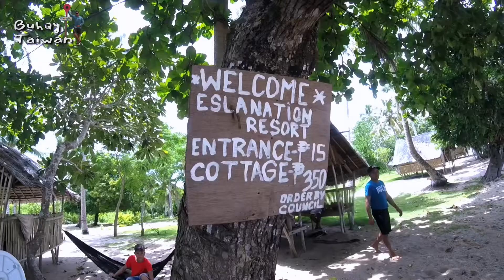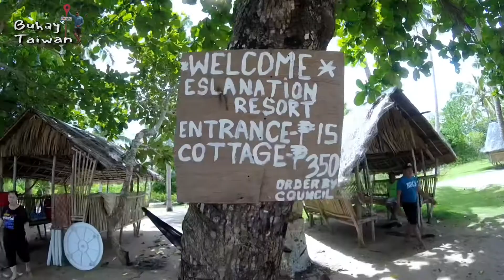【 2 0 2 1 】Biyahe papunta sa Isla ni cion | BuhayTaiwan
BuhayTaiwan istorya ng isang pamilya Filipino ang tatay, Taiwanese ang nanay at Filipino-Taiwanese ang anak.